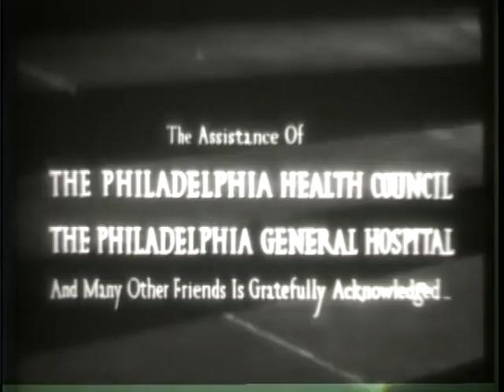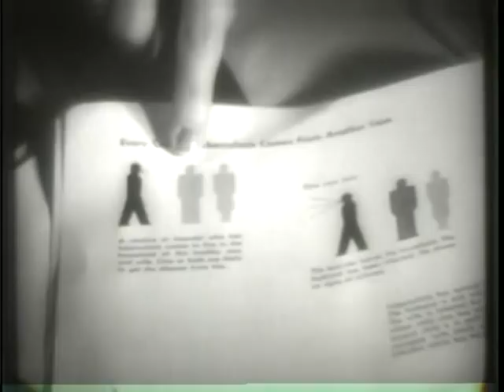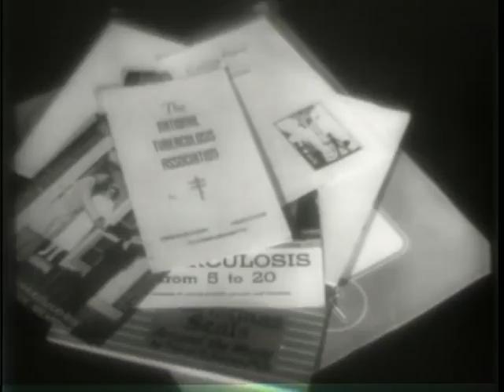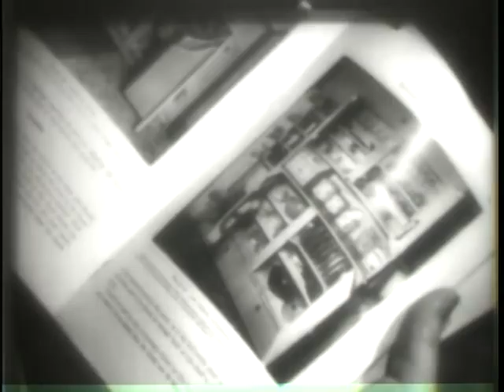They Do Come Back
They Do Come Back - National Archives and Records Administration 1940 - ARC Identifier 98572 / Local Identifier NTA-NTA-7 - National Tuberculosis Association.  This film presents a dramatization of a young man of "Everytown" who had an oral hemorrhage which subsequent examination and tests show was caused by tuberculosis.  He visited a sanatorium for treatment and extensive bed rest.  Epidemiological investigation revealed the source of infection was lip contact with his fiancee.  The importance of occupational therapy and aptitude tests is demonstrated during the patient's recovery and rehabilitation.   DVD copied by IASL Master Scanner Timothy Vollmer.